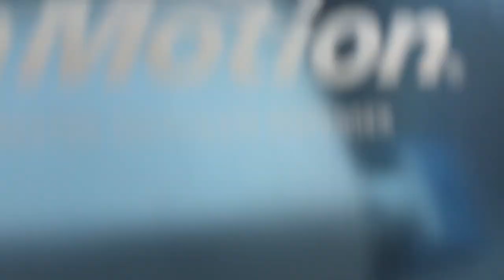Machine Gun Paper Towel Dispenser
That reminds me that paper towel dispenser sounds funny, but almost sounds like machine guns.